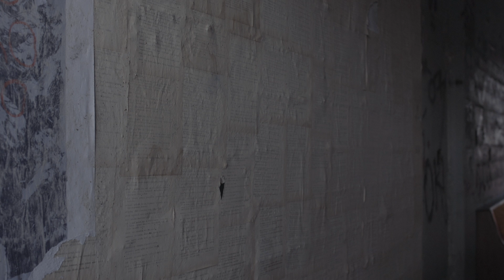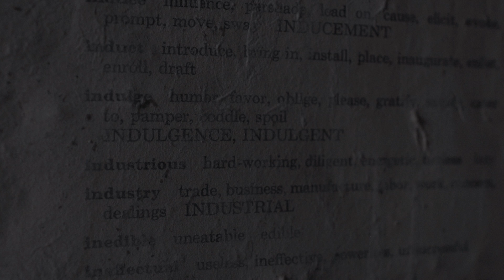Voices of the Fire